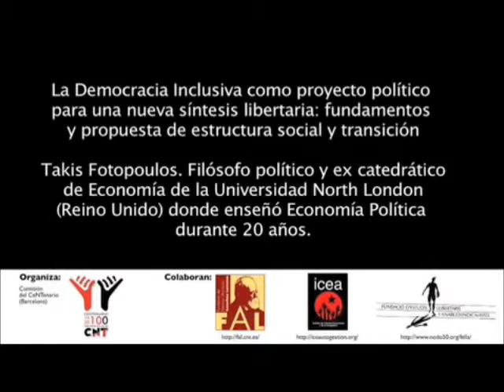1/4 Inclusive Democracy as a political project for a new libertarian synthesis (SUBT)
*SUBTITLES = CC KEY (Castellano, Català, ελληνικά, Français, Deutsch, English)

(EN) Takis Fotopoulos' talk in "Alternatives to capitalism: discussing on self-management", in the celebration of the CNT CeNTenary. Barcelona, April 2010.

(ES) Conferencia de Takis Fotopoulos en las jornadas del CeNTenario de la CNT "Alternativas al capitalismo: la autogestión a debate". Barcelona, abril de 2010.

(CA) Conferència de Takis Fotopoulos a les jornades del CeNTenari de la CNT "Alternatives al capitalisme: l'autogestió a debat". Barcelona, abril de 2010.

(GR) Ομιλία του Τάκη Φωτόπουλου στο "Εναλλακτικές του καπιταλισμού: συζητώντας για την αυτο-διαχείριση", στην επέτειο CNT CeNTenary για τα 100 χρόνια από την ίδρυση της CNT, Βαρκελώνη, Απρίλης 2010.

(FR) Conférence avec Takis Fotopoulos, dans le cadre des journées du CeNTenaire de la CNT "Alternatives au capitalisme: l'autogestion en débat". Barcelona, avril du 2010.

(DE) Vortrag von Takis Fotopoulos im Rahmen der Tagungen zum hundertjährigen Jubiläum der CNT "Alternativen zum Kapitalismus: Zur Debatte der Selbstverwaltungs". Barcelona, April 2010.